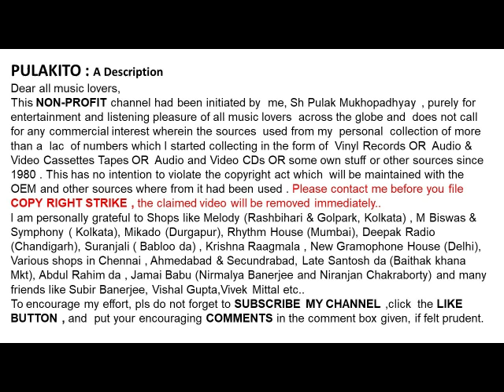সাবিনা ইয়াসমীন-হৃদয়টাকে মঞ্চ ভেবে-Sabina Yasmin-HRIDAYTAKE MANCHA BHEBE-Lyrics &Music: Ahmed Imtiaz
হৃদয়টাকে মঞ্চ ভেবে
সাবিনা ইয়াসমীন

Sabina Yasmin
HRIDAYTAKE MANCHA BHEBE
Lyrics & Music: Ahmed Imtiaz

Help Please.